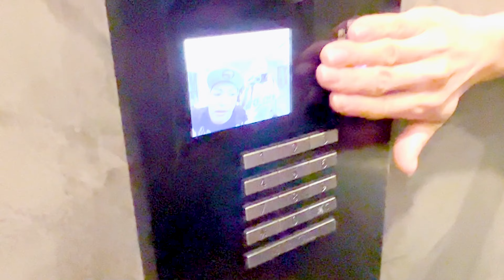【閲覧注意】幸村大丈夫そ？俺らの弁当大丈夫そ？【VIVA TV】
▼メジャー1st Single「有頂天ラリアット」配信中！▼

▼ビバラッシュに会える場所▼

■るいまる
X(Twitter)

■幸村
X(Twitter)

■冬也
X(Twitter)

■パーミー
X(Twitter)